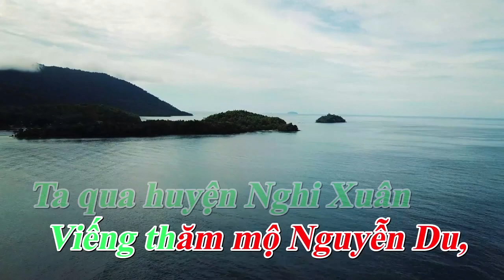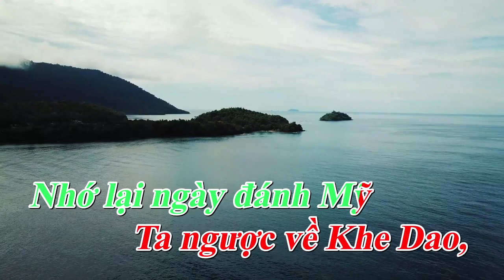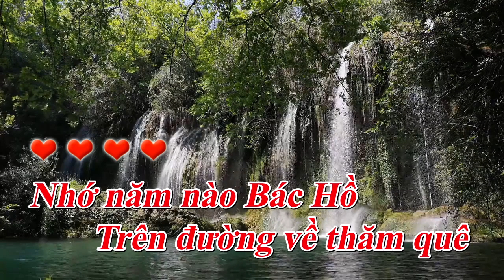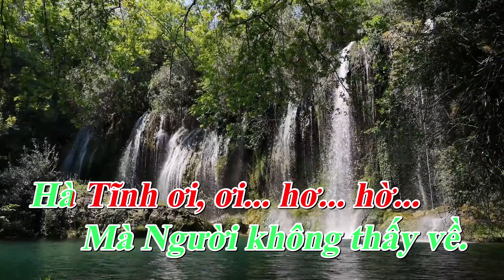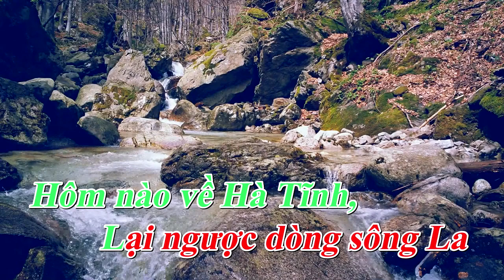Karaoke Mời anh về Hà Tĩnh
CHƯƠNG TRÌNH XH THAM GIA NĂM 2009